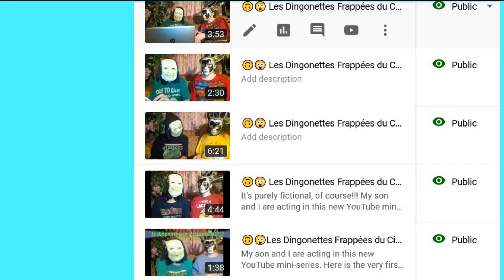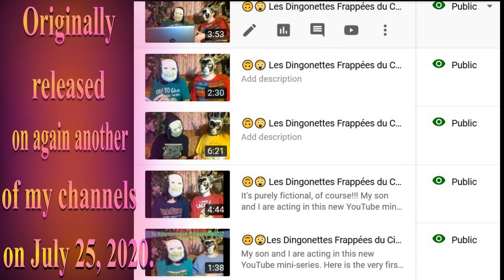🎂 HAPPY BIRTHDAY BRO 🎈 (French Parisian Accent) - 80's Style -